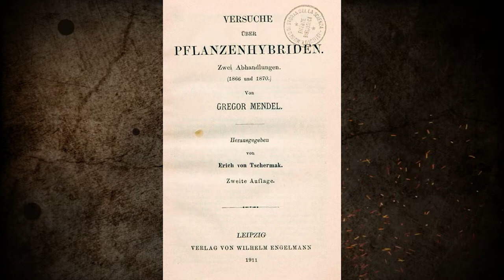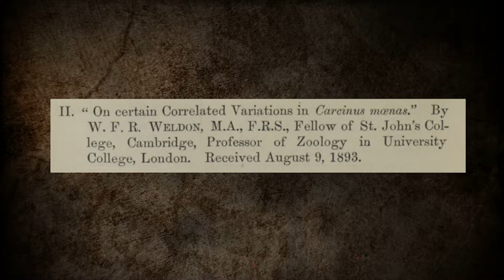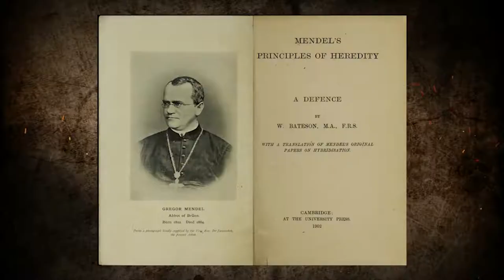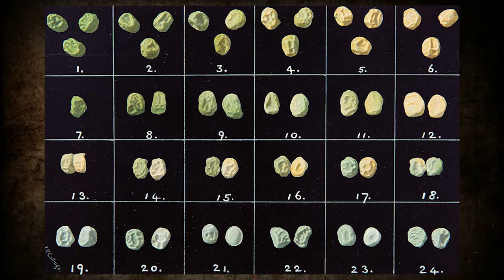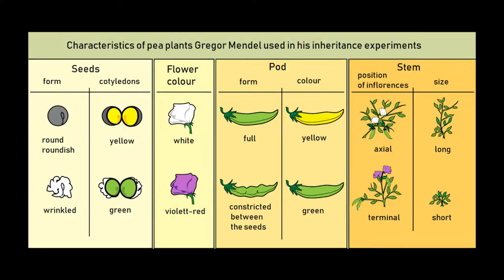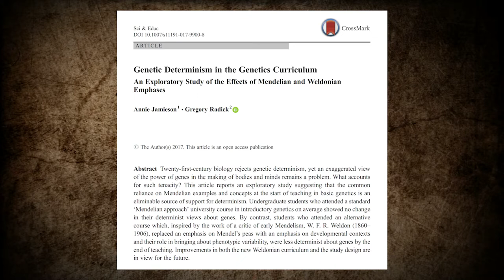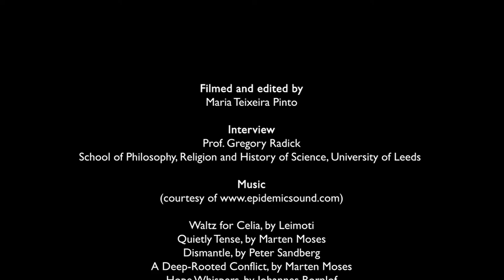Mendel Stories: "The Battle over Mendel" with Gregory Radick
Mendel's classic paper was not "rediscovered" in 1900, but reinterpreted. Had the dispute that followed between biologists William Bateson and W. F. R. Weldon over Mendel ended differently, would textbooks today be fundamentally different?

How can we test this idea? Historian of science Gregory Radick introduces us to his new book "Disputed Inheritance" and the result of his experiments in the classroom -- what happens when we teach Mendelian patterns as an exception, not the rule?

Disputed Inheritance: The Battle over Mendel and the Future of Biology

Mendel Stories. Five experts talk about the different aspects of Mendel's life, science, and legacy in our short Mendel Stories.

This video is funded by the INTERREG AT-CZ project GJM200: G. J. Mendel’s Legacy to Science, Culture, and Humanity